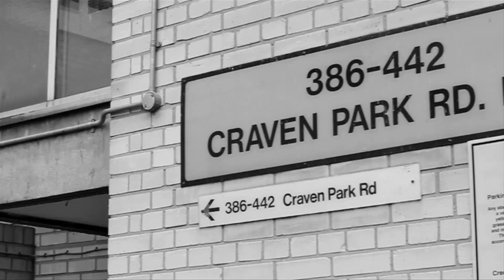Richy - Dis Ain't What U Want (Lil Durk Cover)